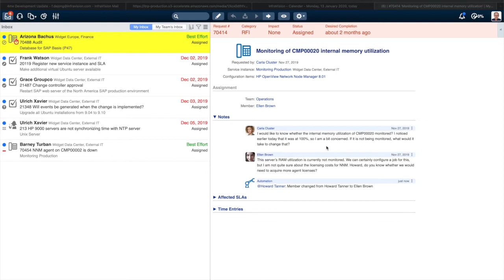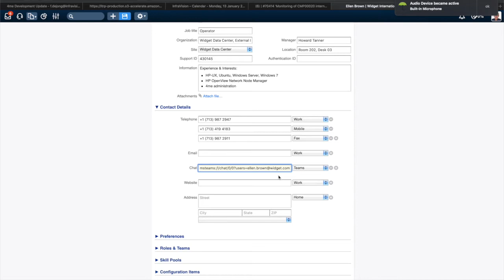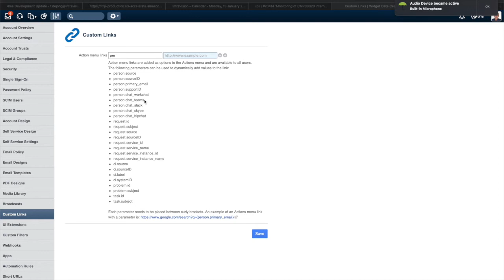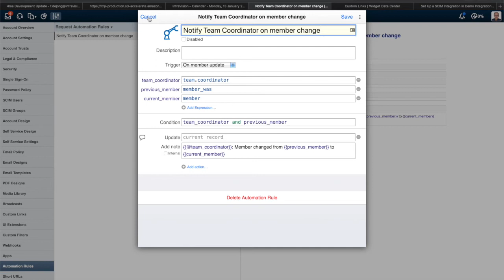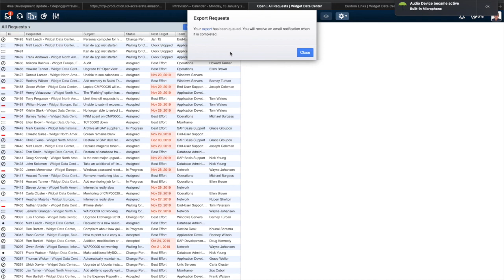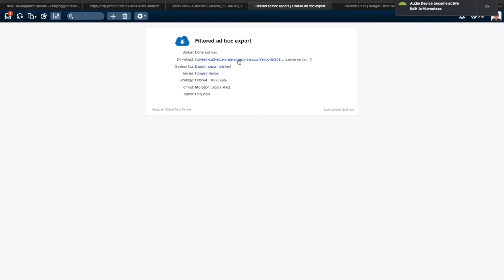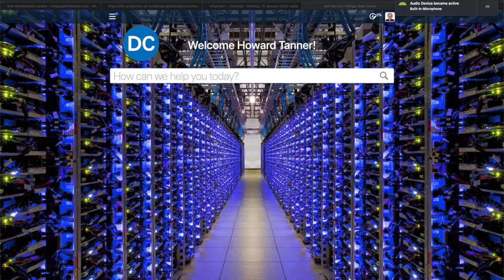4me Development Update Week 3 2020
Updates this week:

1. Delete SCIM User Records
3. Automation Rules for Team Coordinators
4. Open Export Job after Initiating an Export
5. Include Image in Knowledge Feedback